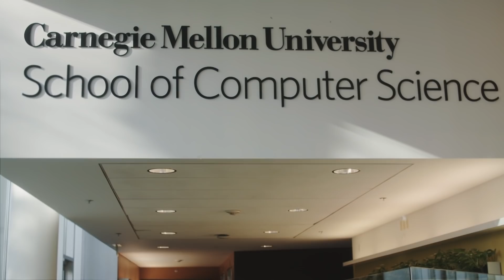Meet a Minecrafter: Artificial Intelligence (Part 1)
In this first of our two-part series on Minecraft and Artificial Intelligence, Katja Hofmann (Microsoft Research) and Will Guss (OpenAI and Carnegie Mellon University) talk about how they are using Minecraft to push the boundaries of AI research, and how lava might one day help a house-cleaning robot know where your carpet is. NOTE: We filmed our interview with Katja remotely during the COVID-19 lockdown in the UK, so apologies for the sound quality!

Want to try out Project Malmo? Go here to train your first AI agent to navigate a lava maze in Minecraft with Azure Machine Learning

And if you want to help build AI (even just by playing Minecraft) check out

With thanks to Sean Kuno of Microsoft Research, and Carnegie Mellon University, Pittsburgh.

Additional AI Agent footage thanks to @wgussml and the team from CMU: William Guss, Brandon Houghton, Stephanie Milani & Nicholay Topin.